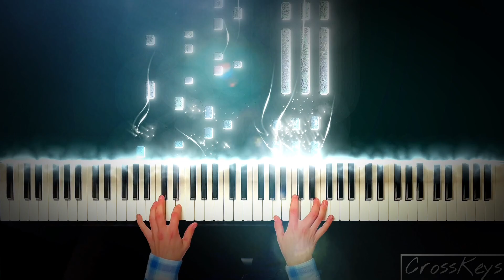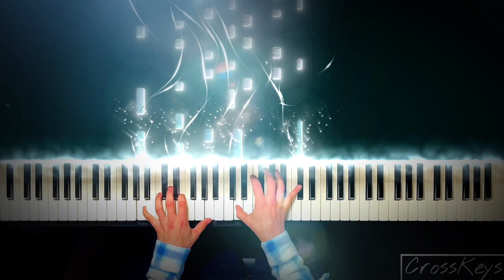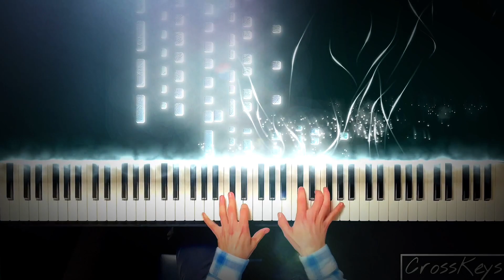The North Star // Devon Vincent (Christmas special) {In A}